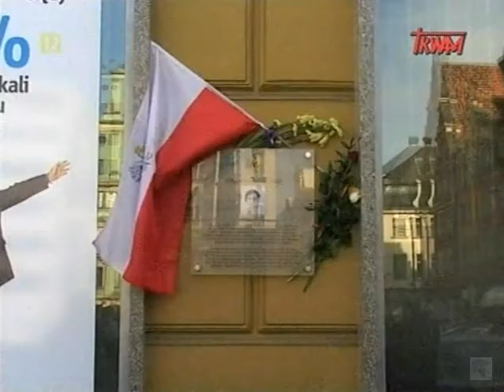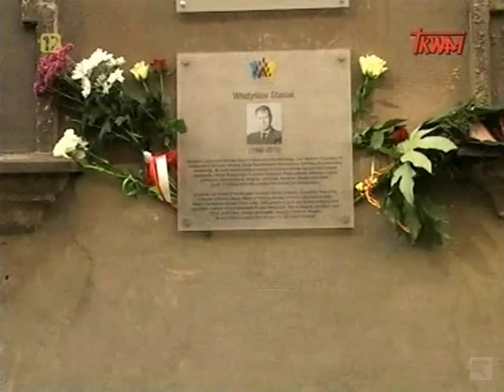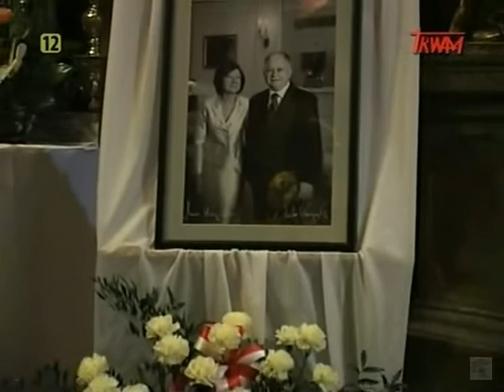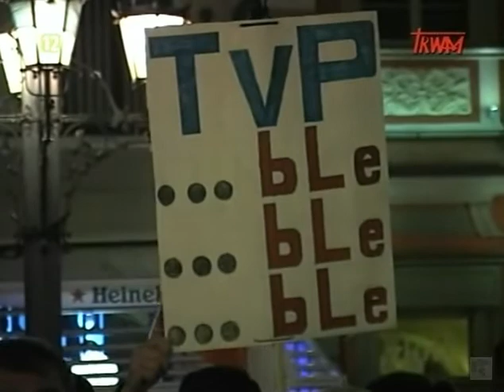Druga rocznica Katastrofy Smoleńskiej - Wrocław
wypowiadali się: Piotr Stefanek, Kazimierz Kimso, Roman Dębowy, Dawid Jackiewicz, Jacek Świat, ks. Jacek Bałemba, Polacy